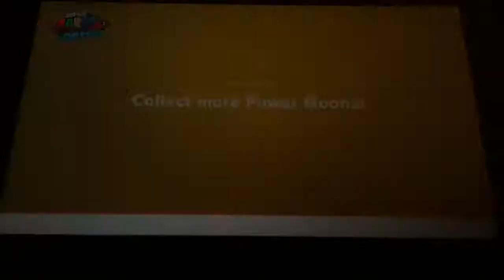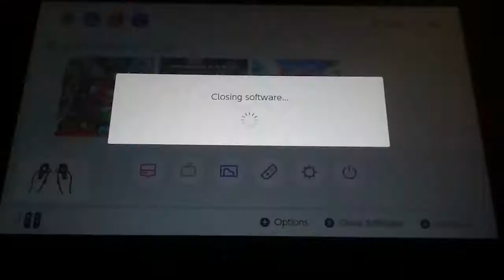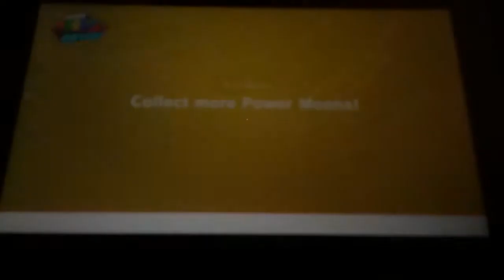How To Save Yourself In Super Mario Odyssey